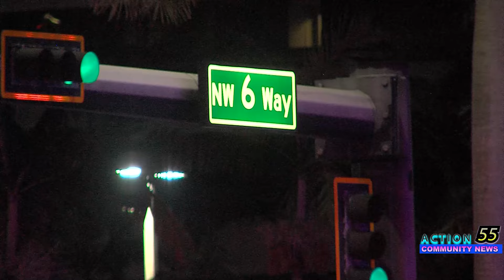Big shootout in Fort Lauderdale, many as 4 shot in a Honda civic early morning saturday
Breaking news in Fort Lauderdale!
 Multiple victims rushed to the hospital after 3-4 were shot inside a black Honda Civic sedan, with more than 10 shots that i counted.

Fort Lauderdale police is active investigating the shooting, please stay clear of Cypress Creek Rd form Powerline all the way to I-95 just avoid.

No updates on who are the victims shots, if anyone was killed, or suspects.
Stay safe and tuned in for more breaking news!